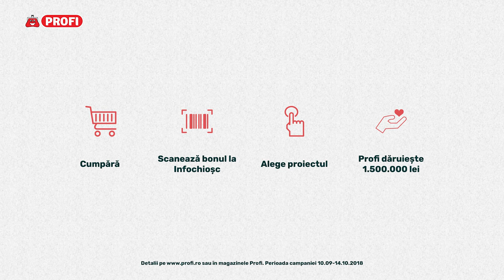Profi CSR Protecția Mediului – Pădurea Copiilor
În cadrul Asociației Pădurea Copiilor încercăm să-i învățăm pe copii să prețuiască pădurea și să planteze copaci care să crească odată cu ei deoarece pădurile pentru viitor trebuie plantate, copac cu copac, azi. Ajută și tu, vino la Profi, scanează bonul de cumpărături, iar Profi dăruiește 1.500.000 lei.